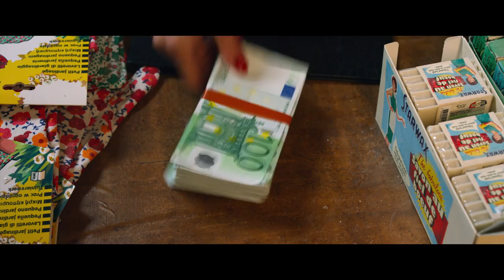DIE PARISERIN: Auftrag Baskenland | Trailer (XV)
Jetzt im Handel

Als die junge Pariser Geschäftsfrau Sibylle ins Baskenland fährt, einen alteingesessen Familienbetrieb aufzukaufen, um ihn in einen Supermarkt zu verwandeln, hat sie nicht mit der Widerspenstigkeit der Dorfbewohner gerechnet. Tradition wird hier großgeschrieben, hier kennt man noch die Schafe persönlich, die die Milch für den Käse geben, hier gewinnt man schon mal eine Kettensäge, wenn man beim Irrintzina-Wettbewerb gewinnt, bei dem der schönste Schrei der Hirten gekürt wird. Und, hier stellt man noch in alter Handwerkstradition Espadrilles her, so wie Ramuntxo, der kantige aber durchaus attraktive Neffe des Geschäftsinhabers. Der ist hin- und hergerissen zwischen der professionellen Attitüde Sibylles und ihrer ansteckenden Fröhlichkeit, hat sie erst einmal das ein oder andere Glas Izarra intus, einem baskischen Likör, der zwar medizinisch klingt, aussieht und schmeckt, aber durchaus fatale Folgen haben kann. Aber auch nüchtern betrachtet kann Sibylle nicht verleugnen, dass Ramuntxo durchaus anziehend auf sie wirkt…